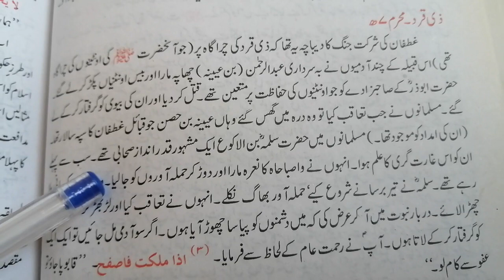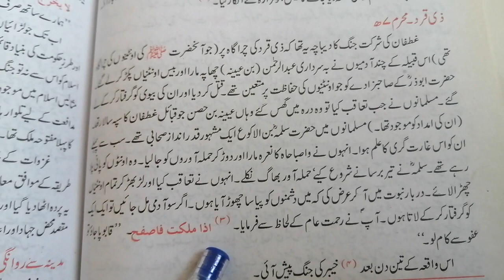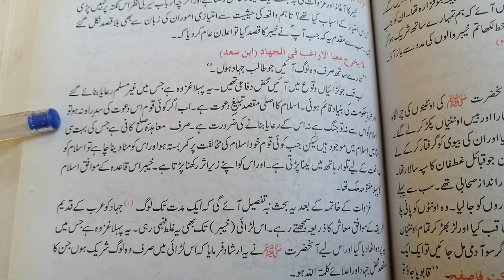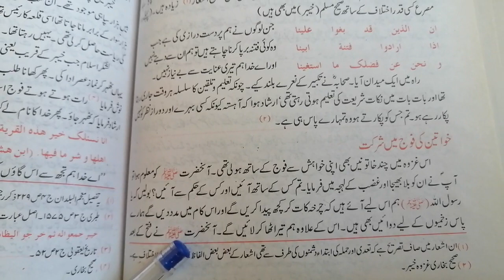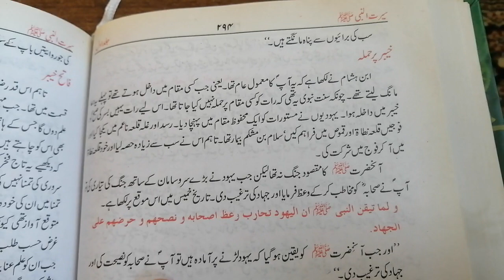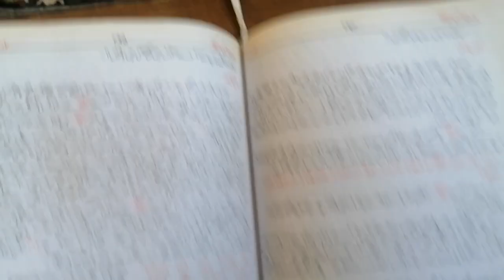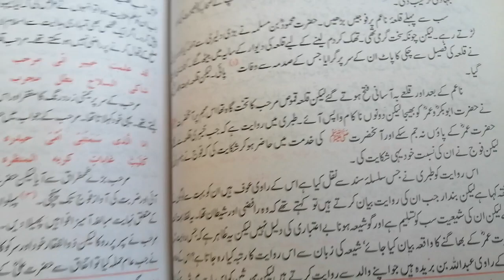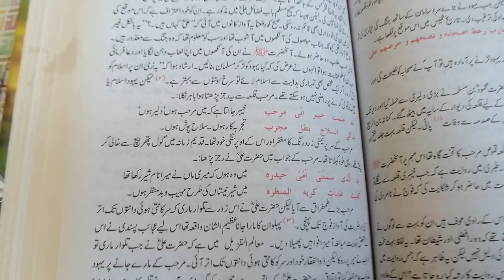Serat Un Nabi Episode #38 |Muhammad Rafiq Ahmad |Hestory of Mecca and Madina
Assalam walekum doston kaise ho aap Allah Tala aapko Khush Rakhe Humne Seerat Nabi Sallallahu Alaihi salam ka Silsila Shuru kiya hai aap is video mein Sirat Nabi ke bare mein Kadamba Kadam aur Lamha Lamha Jaane Ke Ham Aapke Samne yah Rishta rakhte Hue aapki ine Mein jafa kiye Jaate Hain aapane isase pahle Sirat aur Nabi Ke vakiyat Ko Hamari jabani suna hai jismein aapse Sham ka bachpan nabwat ke bad kis din ki Makka ki Fatwa tha iske alava Choti Ke kukar ka katle Aam aur musalmanon ki badi Jange yah sab aap pahle Jaan chuke hain is video mein bhi aapko use Baat ke bare mein hi maloomat from ki ja rahi hain ummid hai aapko yah video Jarur Pasand Aaegi.             # Sirat un Nabi Sallallahu
# history of Mecca and Madina
# Hazrat Muhammad salla salam ka Husn ikhlaq
# Islam ki Pahli Jung
# Islam bhaisiyat mazhab